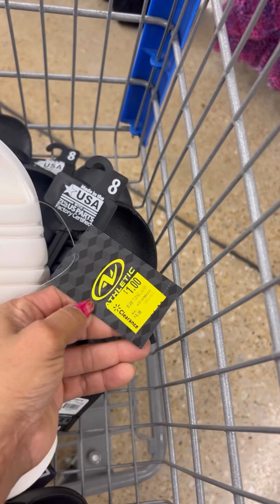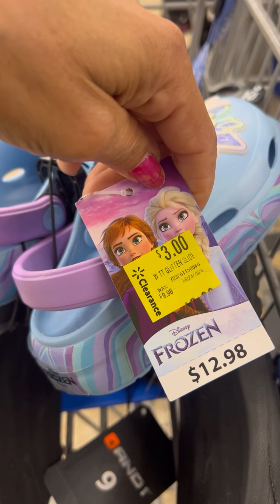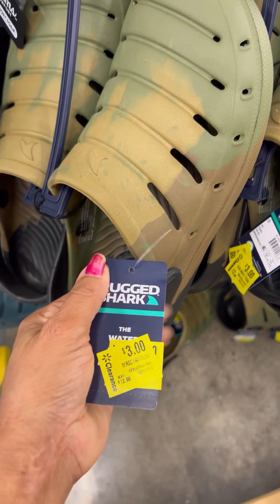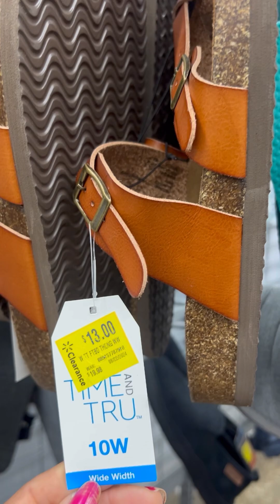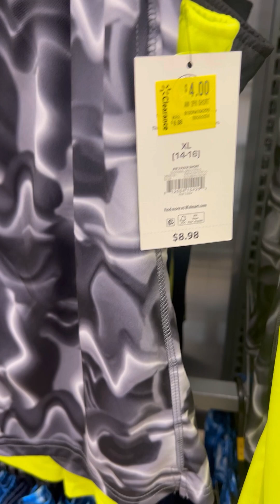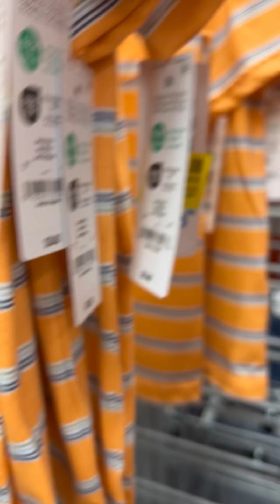Liquidaciones en Walmart chanclas ropa de 0.50 $1 $3 $4 08/26/24